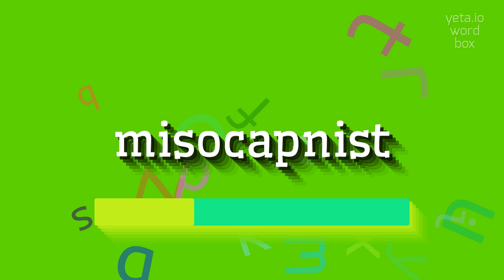How to say "misocapnist"! (High Quality Voices)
Watch in this video how to say and pronounce "misocapnist"!